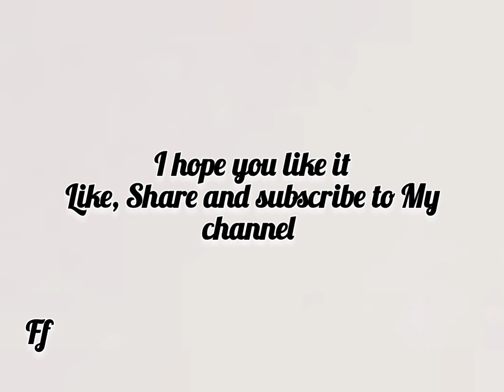Long Chunky Sweaters|fashion fashionfavors westernwear@fashionTrendso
Hi Girls!
I'm your friend and problem solver.
I am uploading new ideas videos for your amazing  dressing.